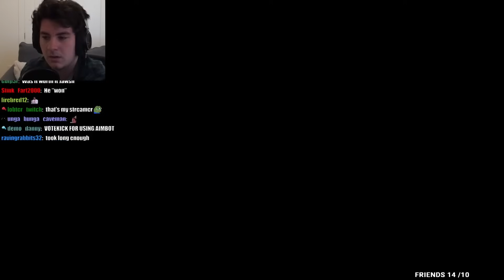TF2 moments ruined my life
"He copied Jerma" SHUT UP *punches through skull* heh, say that again... I dare you.